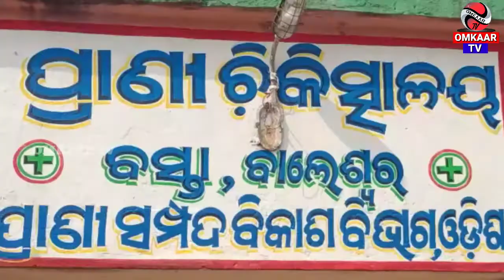ରାଜ୍ୟସରକାର ଙ୍କ ଦ୍ଵାରା ମହିଳା ଙ୍କ ସ୍ବାବଲମ୍ବୀ ପାଇଁ ଆଉ ଏକ ଯୋଜନା